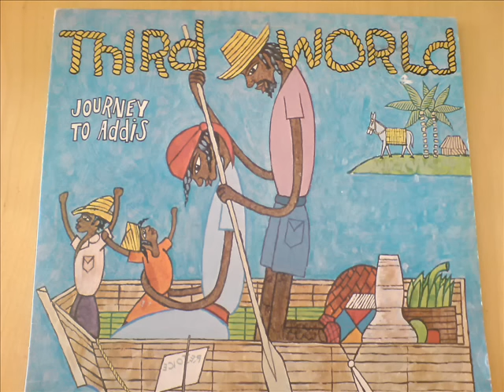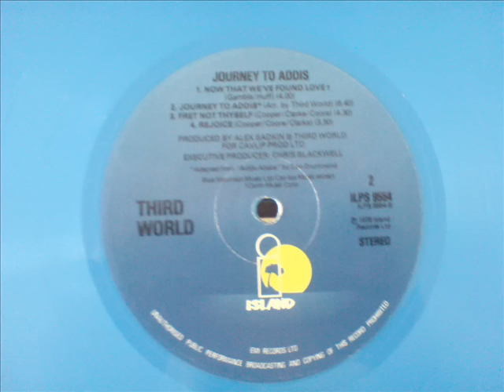NOW THAT WE'VE FOUND LOVE - THIRD WORLD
THIRD WORLD'S VERSION OF THIS CLASSIC FROM THE ALBUM JOURNEY TO ADDIS